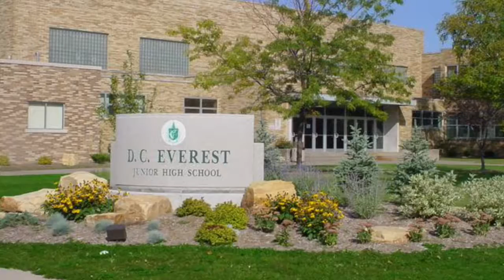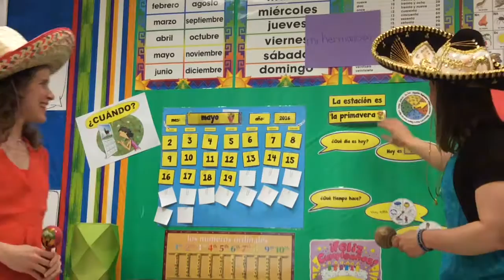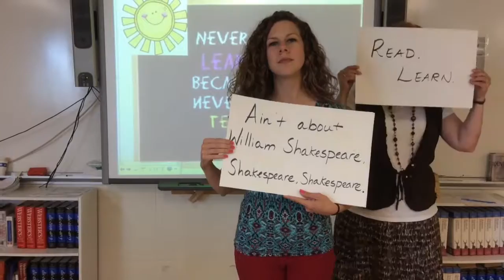JH Farewell 2016